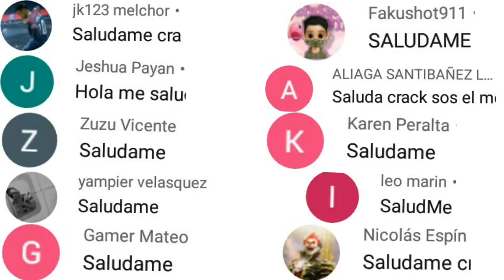ASÍ FUNCIONA EVENTO 💎BONUS HASTA 400% + DIAMANTES FREE FIRE 2020 como obtener el 400%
ATRIBUTOS OFICIALES de la próxima incubadora

Tags ignoralos
Así FUNCIONA el EVENTO BONUS HASTA 400% +DIAMANTES Free Fire ...
COMO FUNCIONA EL BONUS DE HASTA 400% EN FREE FIRE TODO LO QUE ...
BONUS DE DIAMANTES HASTA 400% ASÍ FUNCIONA ESTE EVENTO EN ...